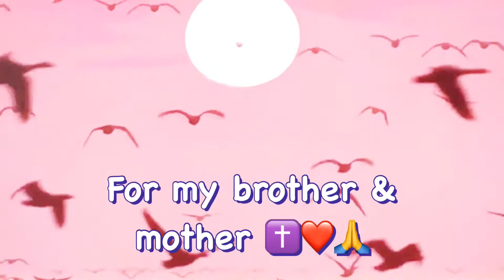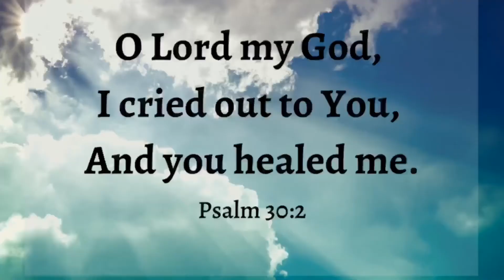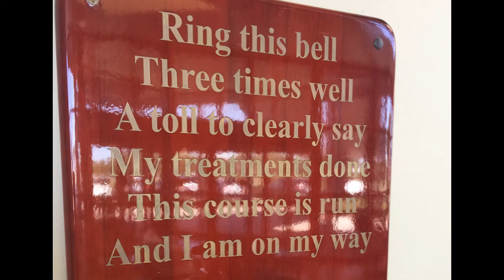For Bubba & Mom cancer warriors: Win Win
I love y’all so very much. I am so proud of the both of you and the strength you have shown through this cancer journey.